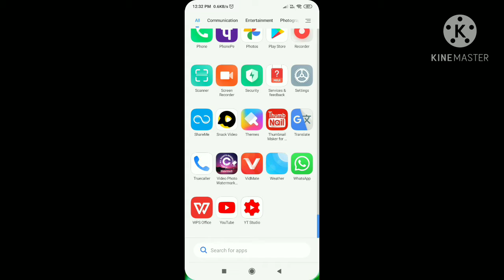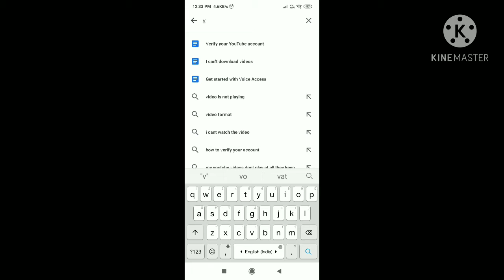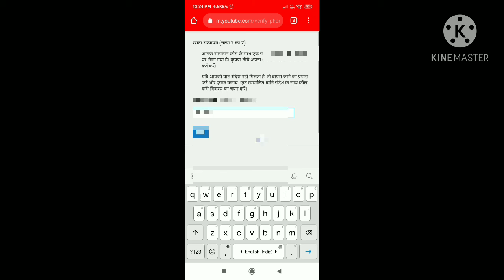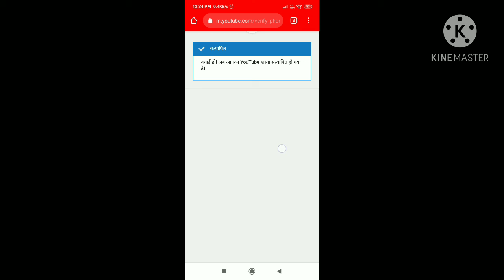how to verify YouTube channel to mobile|| अपने phone से youtube channel verify कैसे करें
दोस्तो इस वीडियो में हम ने बताया है कि कैसे हम अपने youtube channel को verify कर सकते है|| इस वीडियो में हम आप को सब बतायेगे तो वीडियो पूरी देखना

how to verify mobile YouTube channel

अपने फोन को youtube से कैसे verify करें
अपने youtube को फोन से कैसे link करें

YouTube channel ko kaise verify kare 2021

mobile se YouTube account kaise verify kare